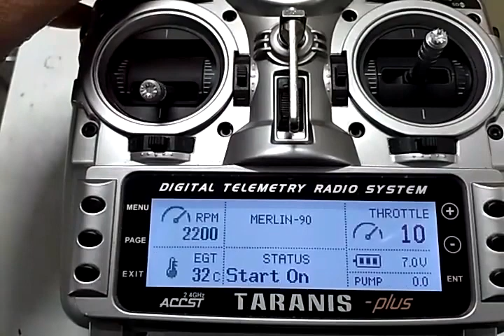Frsky RDT for Xicoy Fadec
Telemetry Smart port module for Frsky Fadec